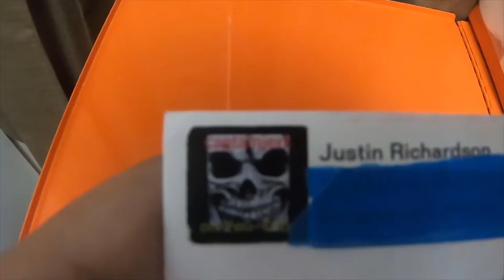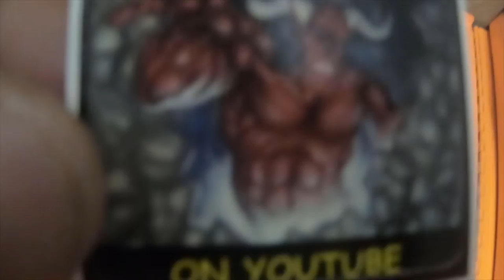Mail Call Captain Jerk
CaptainJerk Channel Link Below please go check his channel out